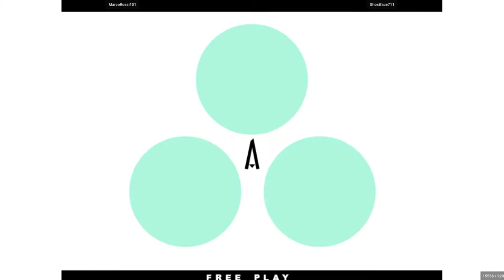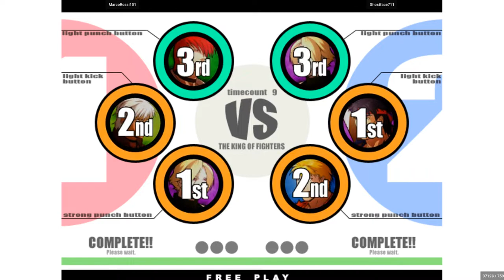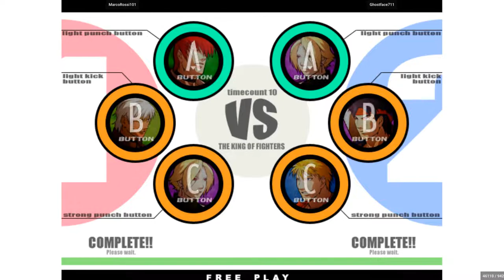MarcoRossi101 VS Ghostface711 - King of Fighters XI